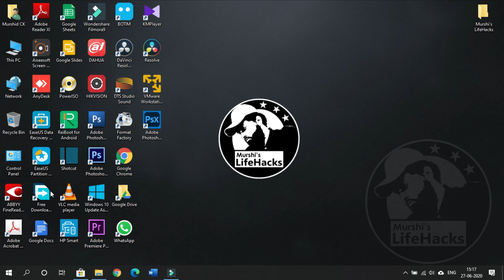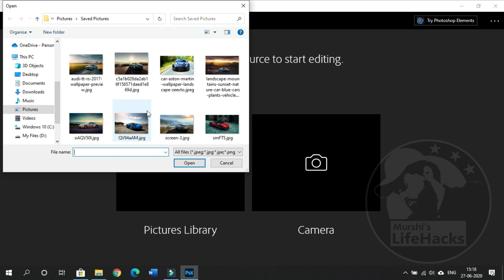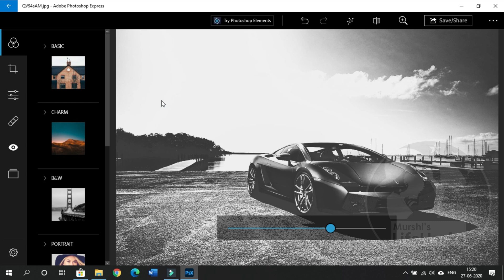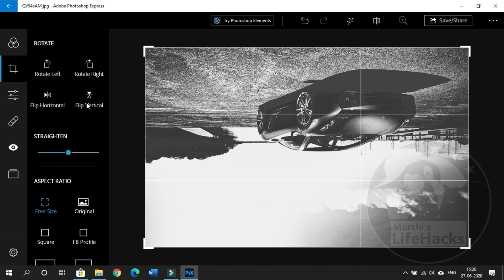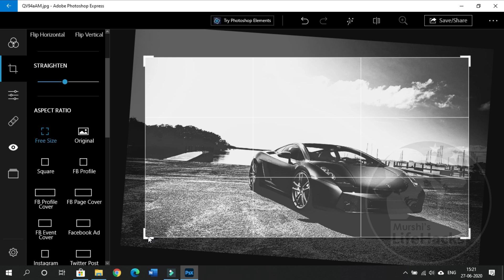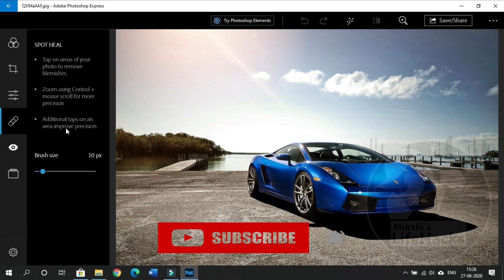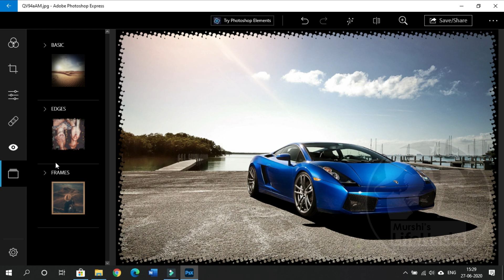How to download & Install Adobe Photoshop for free - ഫോട്ടോഷോപ്പ് ഫ്രീ ആയി ഡൌൺലോഡ് ചെയ്യാം - MLH's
# How to Download & Install Adobe Photoshop for free - ഫോട്ടോഷോപ്പ് ഫ്രീ ആയി ഡൌൺലോഡ് ചെയ്യാം

# How to Upgrade Windows 7 to Windows 10 Without losing Applications & Personal Data

Thanks & Regards